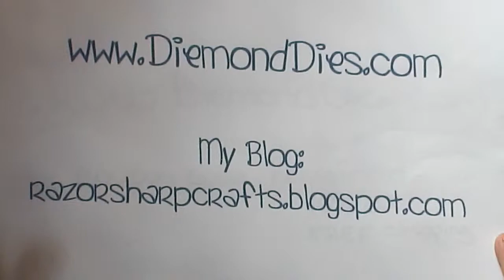TUTORIAL: Diemond Dies DT Project Altered Canvas (part 4)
Here is part 4 of my first Diemond Dies DT project, an altered canvas.  This is literally a 30+ minute video of me trying to make a circle LOL, it's hilarious!!